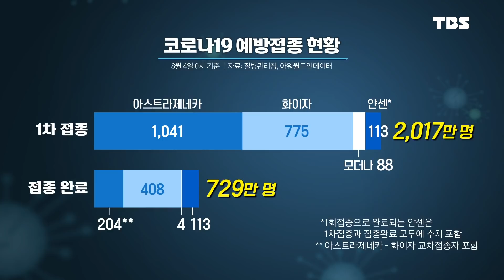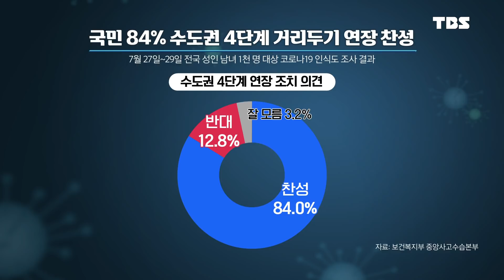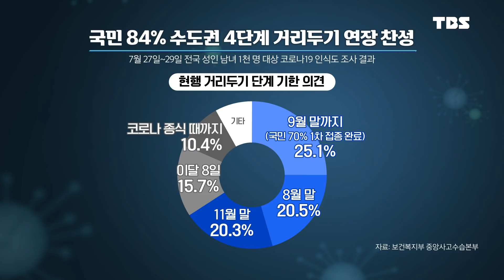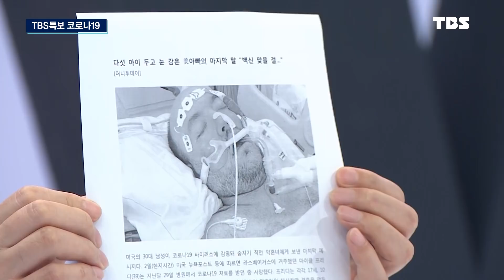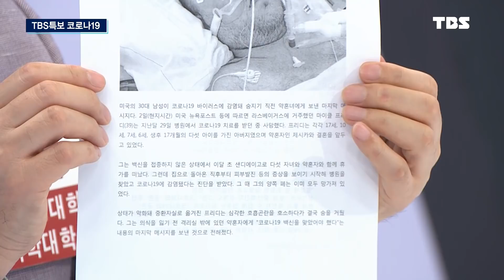다섯 아이 남겨두고 코로나로 눈 감은 아빠의 마지막 메시지 [코로나특보/최강썰전]